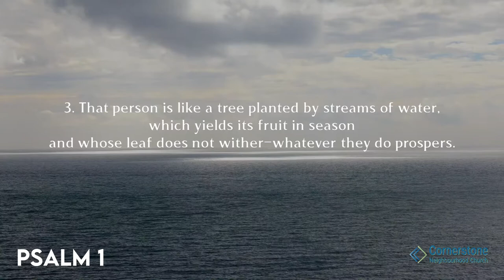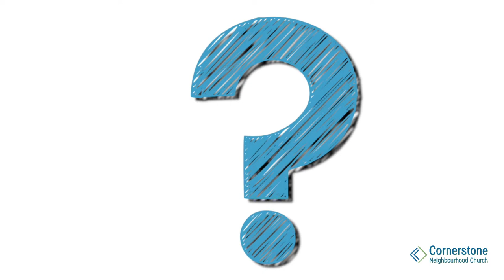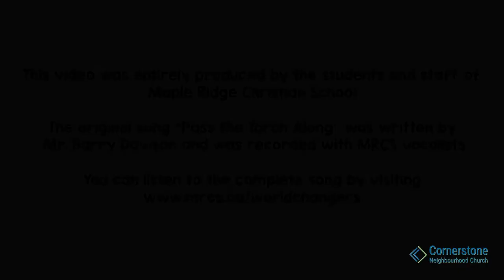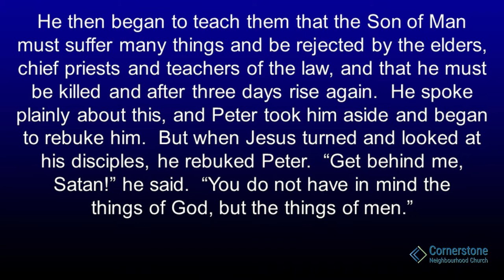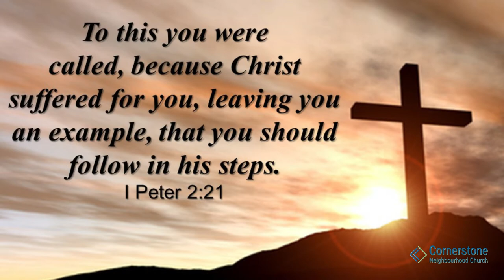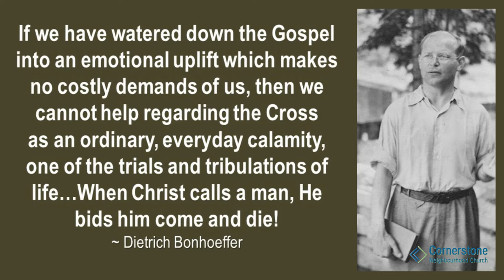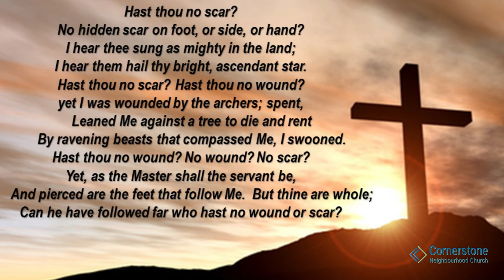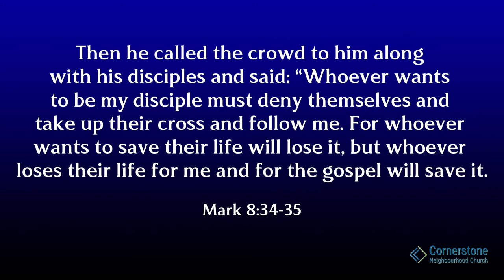Destination Suffering - Follow Me - March 7 Service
Welcome to Cornerstone Neighbourhood Church Online. In the midst of the COVID-19 pandemic, we have moved our worship services online.

If you want to give to our offering you can make a donation to Cornerstone Neighbourhood Church on Tithe.Ly.

Songs are copyrighted under Cornerstone Neighbourhood Church's CCLI licence.
CCLI Online Streaming License #20111114